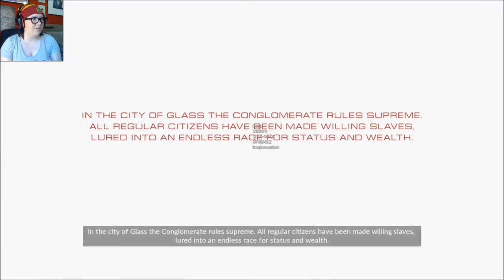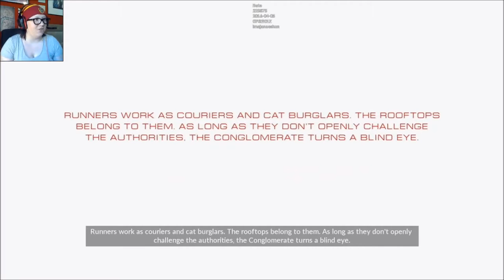I RAN SO FAR AWAY - Mirror's Edge Catalyst CLOSED BETA (Part 1)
A last-gen classic is finally getting the sequel we've all been waiting for, and I'm here to share my early access with all of you lovely people! You're welcome!